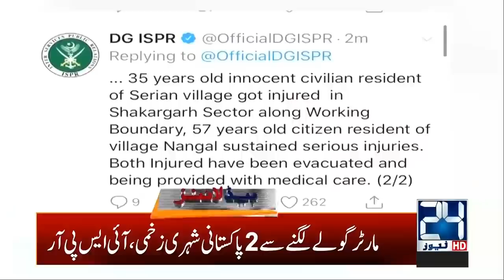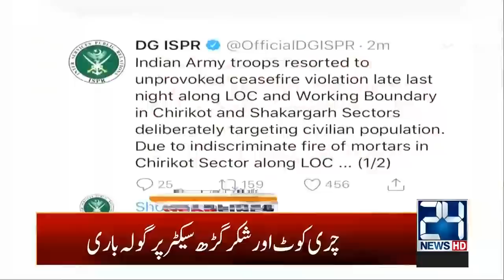6am News Headlines | 13 April 2020 | 24 News HD mp4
6am News Headlines | 13 April 2020 | 24 News HD mp4

24 News HD is one of the leading news channels of Pakistan bringing you the latest current affairs from Pakistan and around the world.  Live National Assembly and Senate Session.